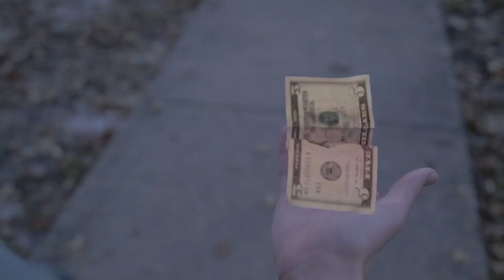Money Talks: Serve Me | Pastor Jacob Gaines | 10/23/2016